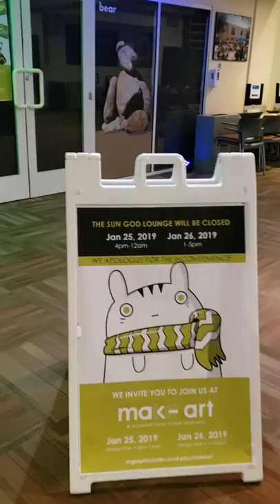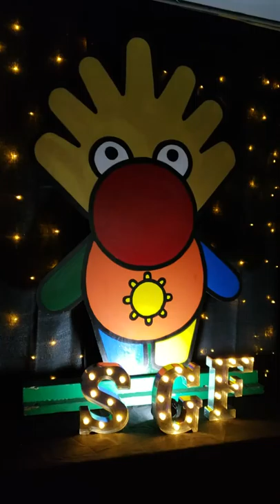MAKE ART - Tenth Anniversary of Triton Fest at UC San Diego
This is a walkthrough of the Bear Room meeting room which was transformed as part of the celebration of the tenth anniversary of the annual Triton Fest event at UC San Diego, hosted on 1/25/2019. Enjoy!